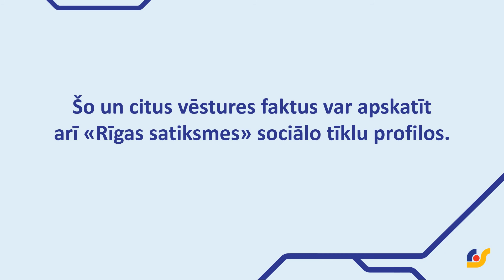Vēstures fakts: biļešu pusautomāti